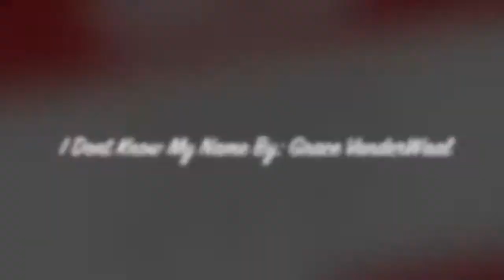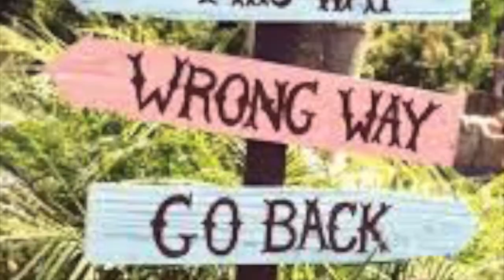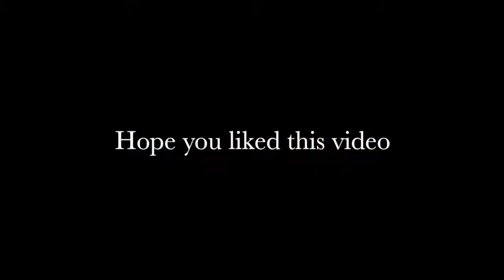Belen's Music Video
Song: I don't know my name
By: Grace Vanderwaal